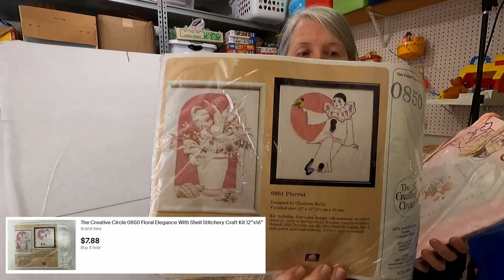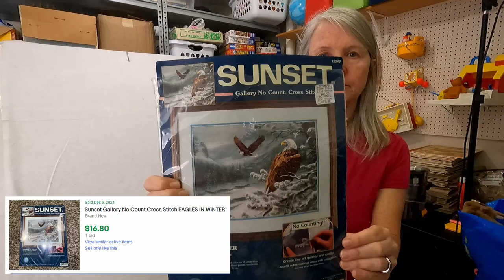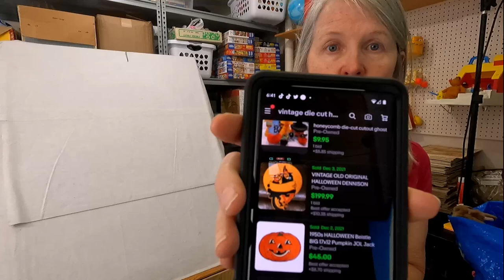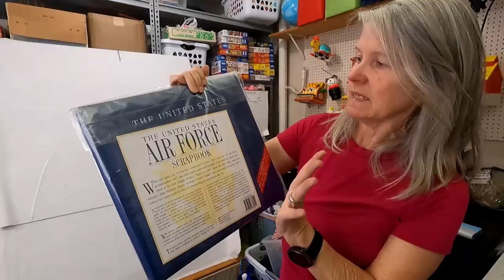We Filled Bags For $15 At An Estate Sale. See What We Found To Resell Online.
An estate sale ended with a fill a bag sale. See what we found to resell on eBay, Facebook Marketplace, Mercari, Bonanza, and Etsy. They charged $15 to fill our Ikea bags. We bought some things we would normally pass by. It's easier to give things a try if the price is much cheaper than normal.